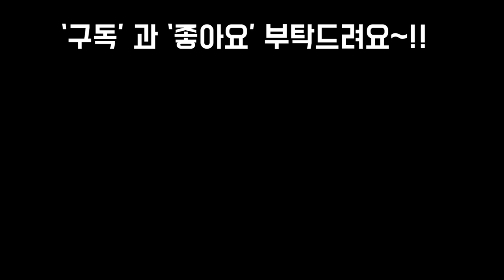가을화상주의보~가을 화상 예방법및 대처법 알아봐요~!!🤗🎵 SUCCULENTS